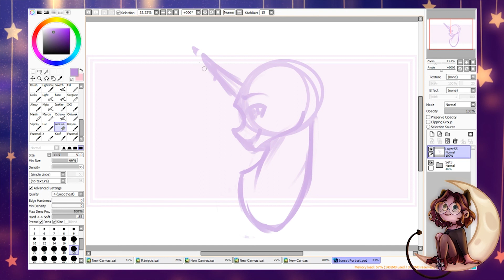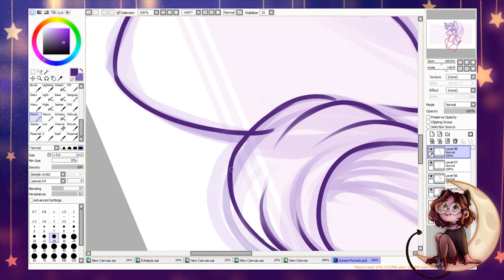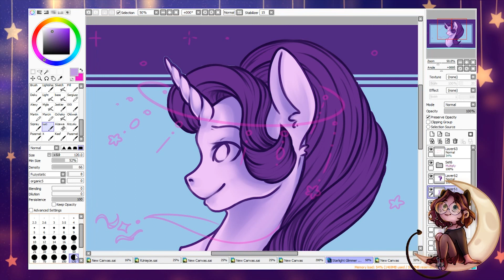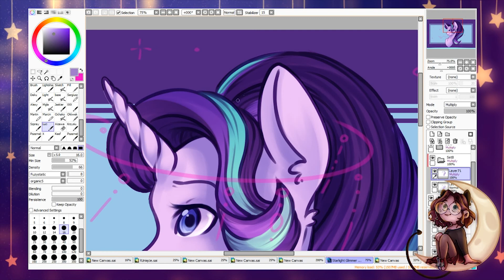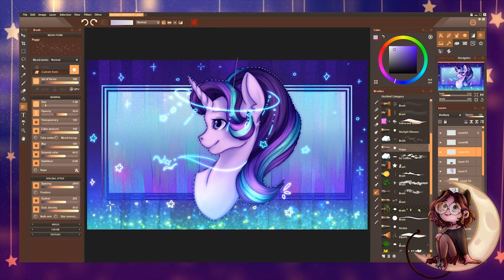Starlight Glimmer - Magic Portrait - SpeedPainting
I came back to painting ponies, yaay!
Who I should do next?